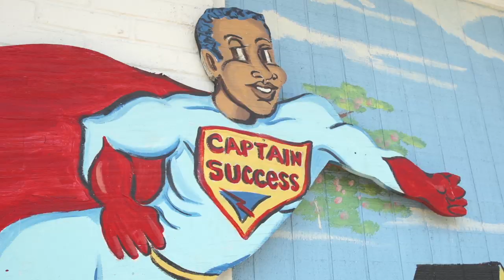Habitat for Humanity's Neighborhood Revitalization helps improve Jacksonville's New Town community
Look at the positive outcome in the New Town neighborhood of Jacksonville, Florida, where safety, health, education and housing have been improved through partnerships with homeowners and other community organizations. Read more about the New Town Success Zone partnership